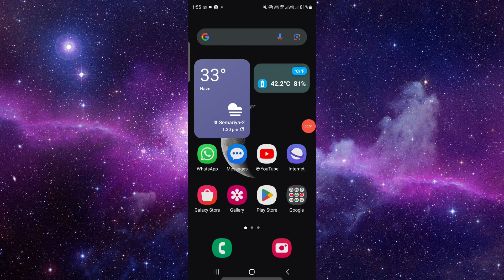✅ How To Recall Mail In Outlook Mobile App (Full Guide)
In this comprehensive guide, we provide step-by-step instructions on how to recall mail in the Outlook mobile app. Whether you've sent an email with errors or need to retract a message, the recall feature helps you maintain professionalism in your communication. From accessing the feature within the app to understanding its limitations, we'll walk you through each step to ensure a seamless experience. Watch this video to learn everything you need to know about recalling mail in the Outlook mobile app hassle-free.

Key Learning Points:
- Step-by-step guide to recalling mail in Outlook mobile app
- Understanding the functionality and limitations of the recall feature
- Tips for effective email management using Outlook mobile app